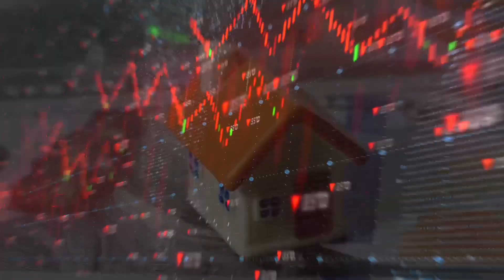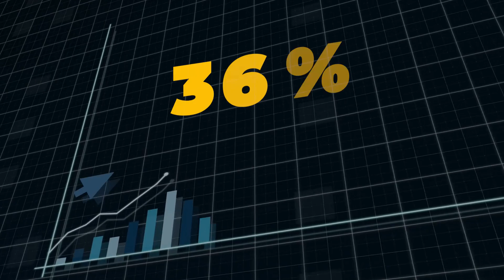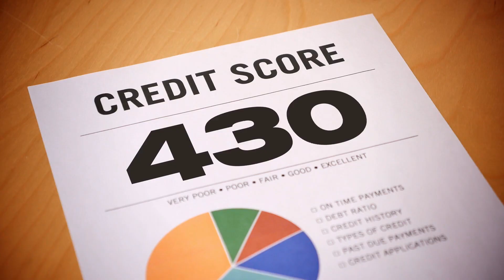Don't Get Left Behind What's Coming Next in 2025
Don't Get Left Behind What's Coming Next in 2025! Home Prices Are Falling Fast: What It Means for You

Get insights into the housing market from an expert as I reveal why home prices are falling fast. Stay informed on the latest real estate trends and updates in the US housing market.

In this video, I dive deep into the current housing market trends, discussing whether it’s better to list your home now or wait. I’ll share why pricing is crucial, explore hidden factors shaping tomorrow’s market, and help guide your next move with informed decisions. Whether you’re buying or selling, this is essential information for navigating these uncertain times. Watch now for key insights!

00:00- Introduction
01:32- Seller’s Dilemma: List Now or Wait?
03:19- If you do decide to sell, pricing is key
06:59- The Hidden Factors shaping Tomorrow’s Market
10:09- Your Next Move: Informed Decisions in Uncertain Times
11:18- Conclusion

ABOUT:🙋🏻‍♂️
I'm Lily Vallario, a dedicated Maryland Realtor passionate about helping you find your dream home or sell your property with ease. With 20+ years of experience in the real estate market, I bring expertise, local knowledge, and personalized service to every transaction.

🎯 What You'll Find Here:
🏡 Home Buying Tips: Whether you're a first-time homebuyer or looking to upgrade, I'm here to guide you through the entire process. Discover valuable insights into Maryland's real estate market and how to make informed decisions.

💼 Selling Strategies: Thinking about selling your Maryland property? Learn about effective listing techniques, home staging, and marketing strategies to maximize your sale price.

📺 Short-Form Real Estate Education:
I love providing short-form real estate educational videos to empower you with knowledge. Expect concise, informative content on topics like:

How to Choose the Right Neighborhood
Navigating the Maryland Real Estate Market
Negotiating Tips for Buyers and Sellers

🌟 Why Choose Lily Vallario?
My commitment to your success sets me apart. I understand that buying or selling a home is a significant life event, and I'm dedicated to making it a smooth, stress-free experience. Whether you're a Maryland native or new to the area, I've got you covered.

Have questions, or are you ready to start your real estate journey?

Let's make your real estate dreams a reality together!